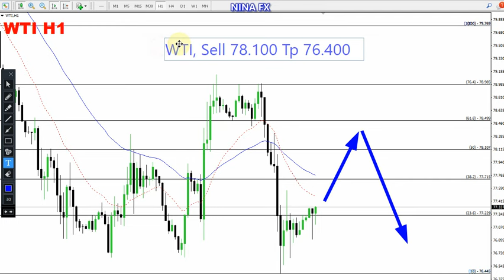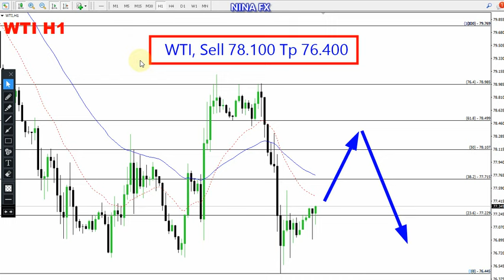Crude Oil WTI Daily Analysis for April 26, 2023 by Nina Fx